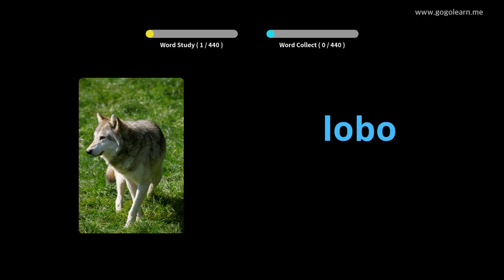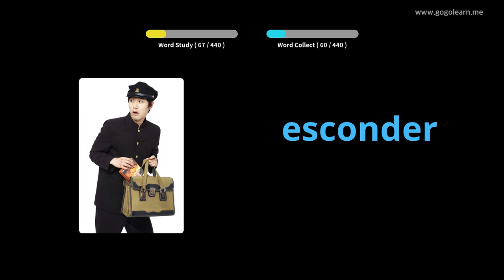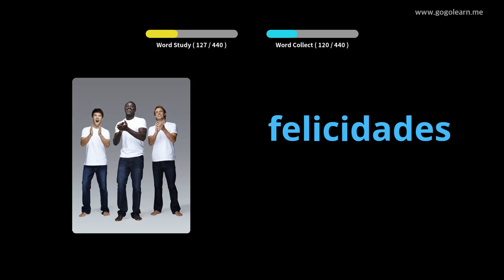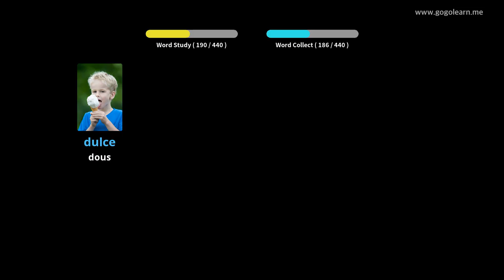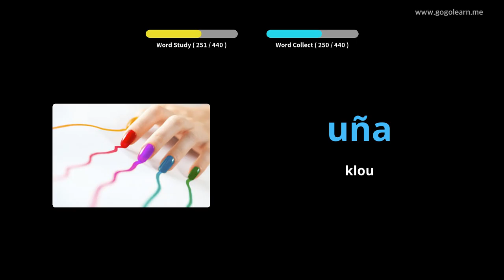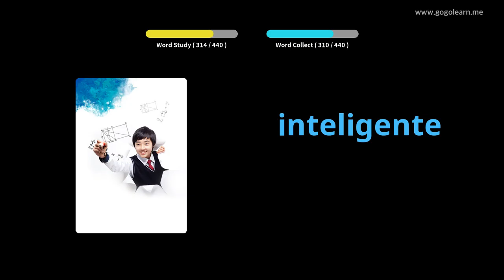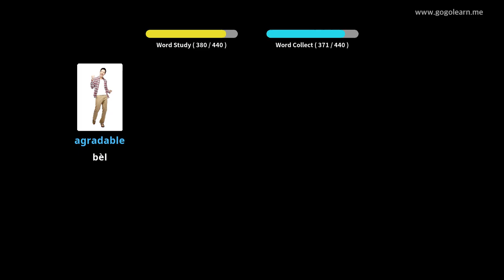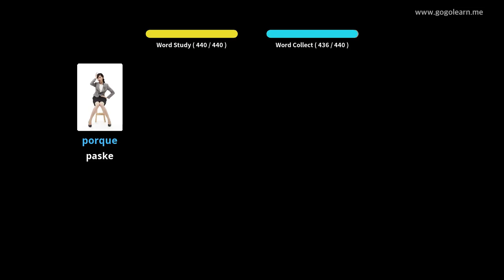Vokabilè Panyòl Lekòl primè |Golearn